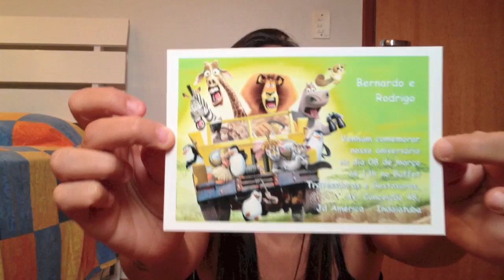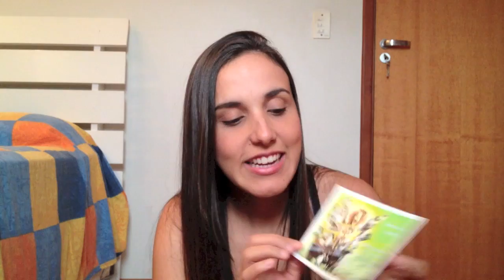Preparativos do aniversário dos meninos|2014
CAIXA POSTAL:

Paloma Fernandes
Caixa postal: 620
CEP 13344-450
Indaiatuba - SP

Câmeras que eu uso:

Canon powershot 300 HS
Canon  sx 60 HS
Editor: Imovie